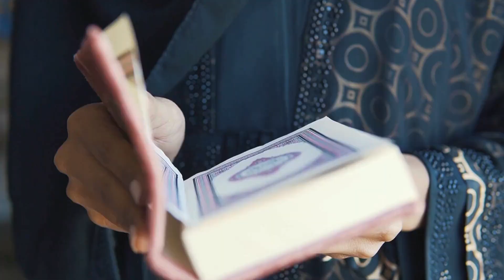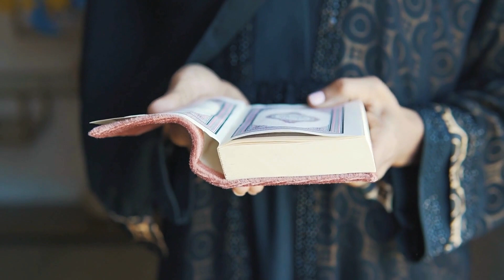Shukar Khuda Ka Sab Karte Hain Kids Poem Urdu beautiful poem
MY CHANEL